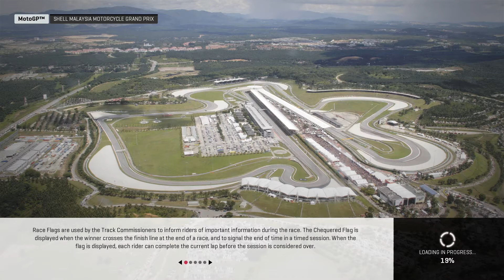MotoGP 19 PL | [#43] MotoGP (Repsol Honda Team) FINAŁ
Witam Was Serdecznie. MAX PAYNE PL Przedstawia MotoGP 19 PL

Tytuł Mistrzowski w Królewskiej Kategorii z Teamem Repsol Honda, Wygrana w Drużynie w SUZUKI ECSTAR z Alexem Rinsem oraz Podsumowanie Gry.

Grand Prix:
Circuit Ricardo Tormo SPAIN

MotoGP 19 informacje ze świata : Monster Energy Yamaha MotoGP